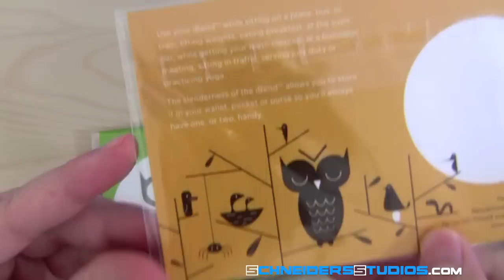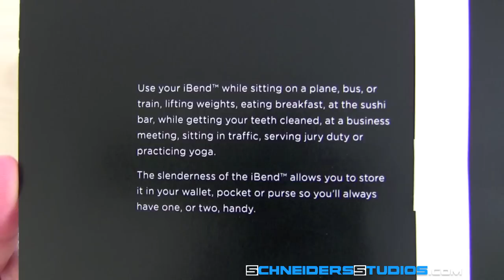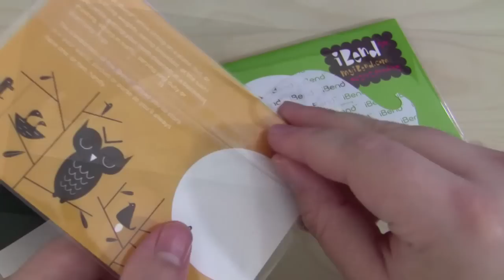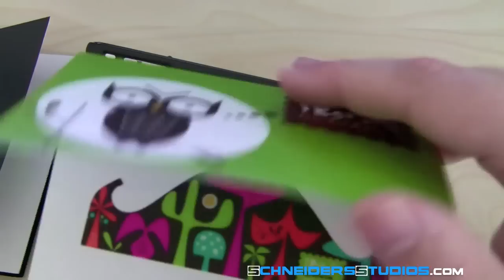iBend The Thinnest iPhone & iPod Touch Stand Unboxing